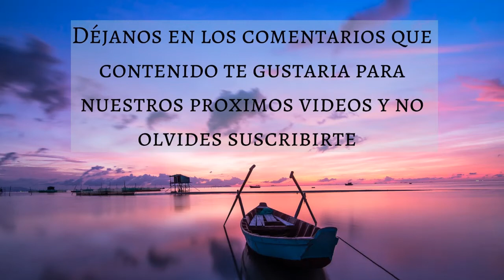🎵 MUSICA PARA ELEVAR LA VIBRACION 🌟 - Music Therapy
🎵 MUSICA PARA ELEVAR LA VIBRACION 20 MINUTOS 🌟 - Music Therapy
Muchas gracias!
Créditos:
Imagenes:
🎵| MUSICA PARA ELEVAR LA VIBRACION | ELEVA VIBRACIONES | ELEVA EL AURA | SANA TU AURA | MT | MUSIC THERAPY | DORMIR | ESTUDIAR | MEDITAR | TRABAJAR | RELAJACION | RELAJARSE | ENERGIA | LIBRE | ESTRES | ANSIEDAD |🎵